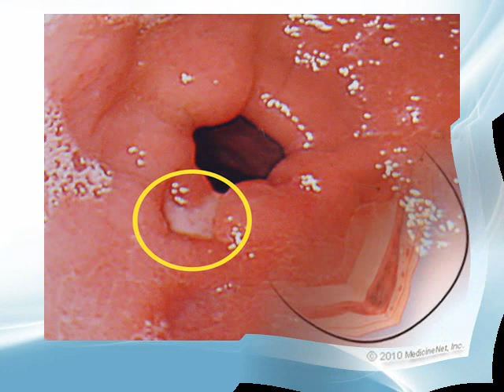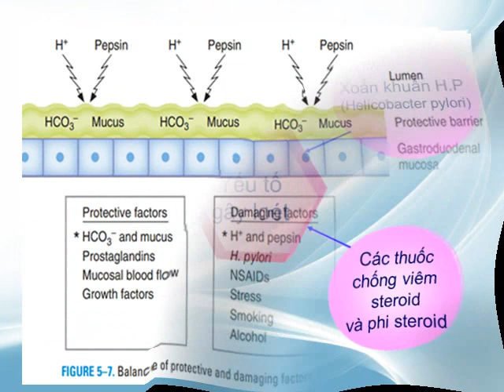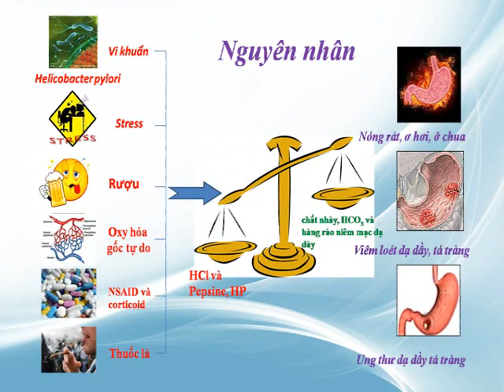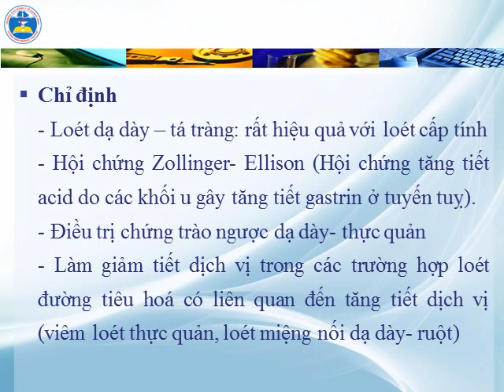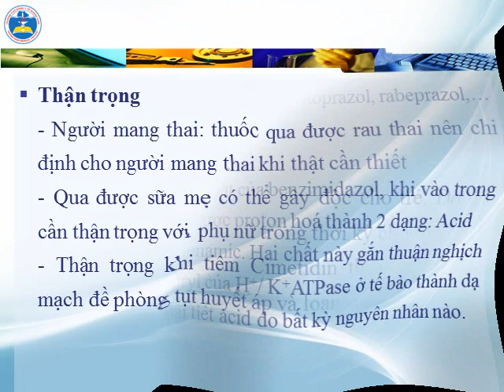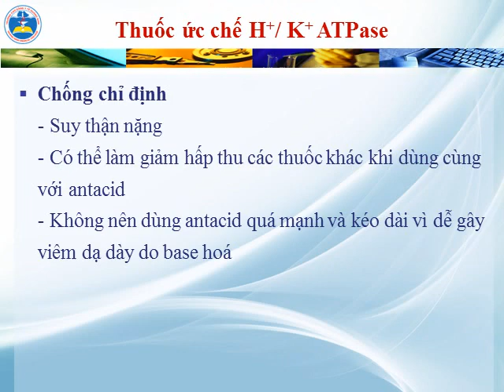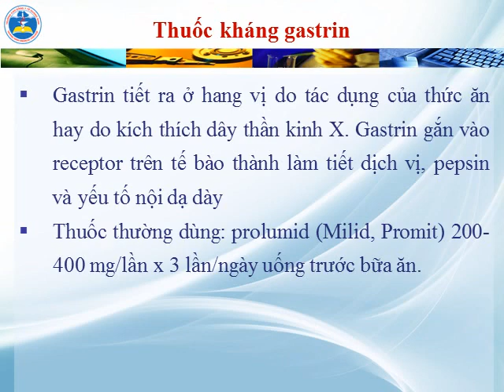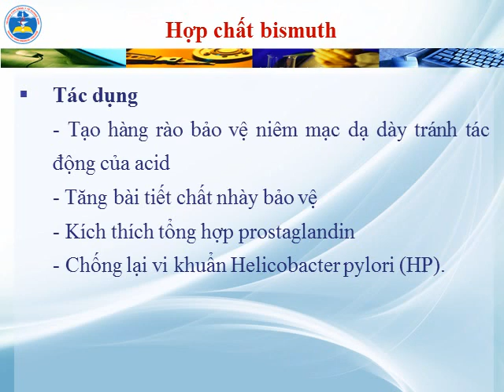THUỐC CHỮA BỆNH DẠ DÀY - TÁ TRÀNG